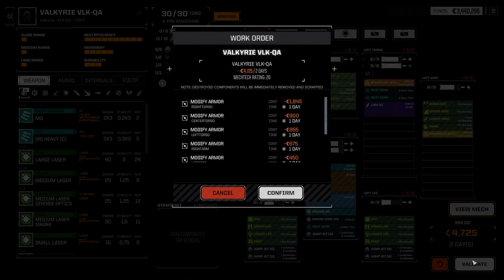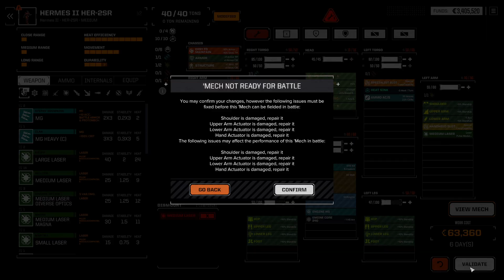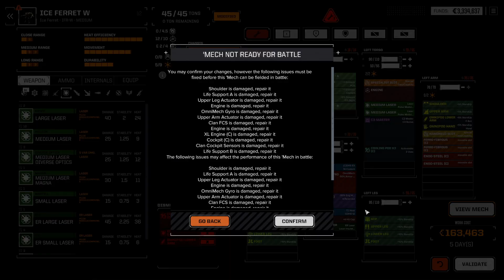[RT 16] Taking on the Local Govt! ROGUETECH 2024 Campaign (Battletech)!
We take on a contract for the Capellan Confederation taking out a local government lance consisting of clan mechs!